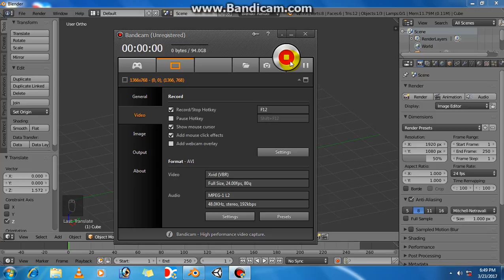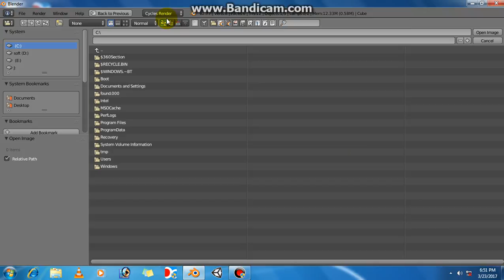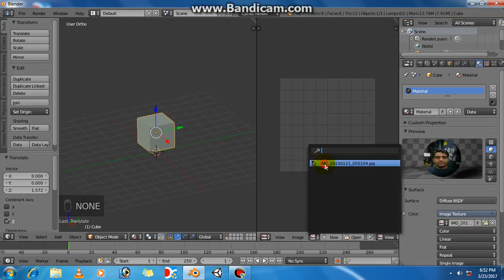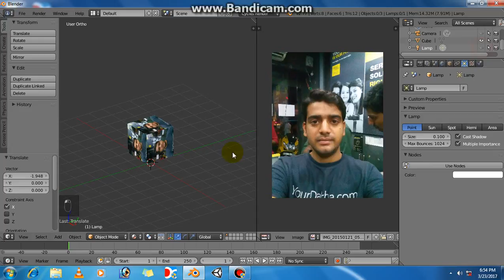Blender cycles#4 adding image to cube telugu